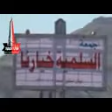جمعة السلمية خيارنا الأستاذ علي شرف الدين 4 11 2011 2 avi